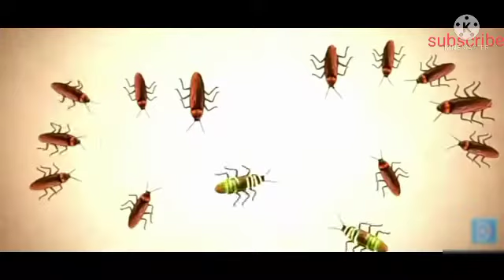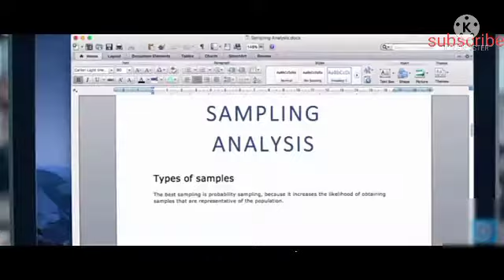funny ad |old funny ad|most funny ad ever|new funny video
old funny ad compilation